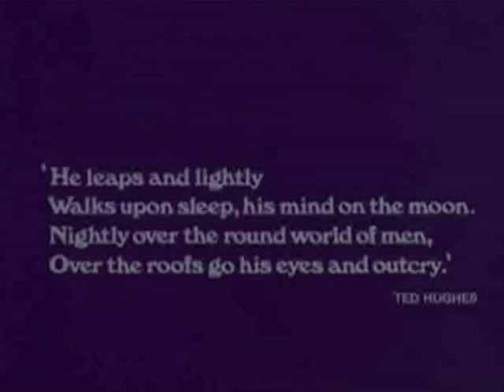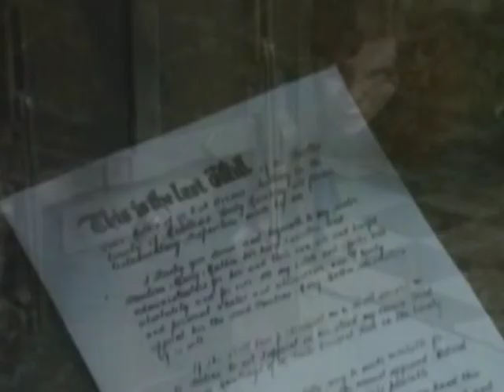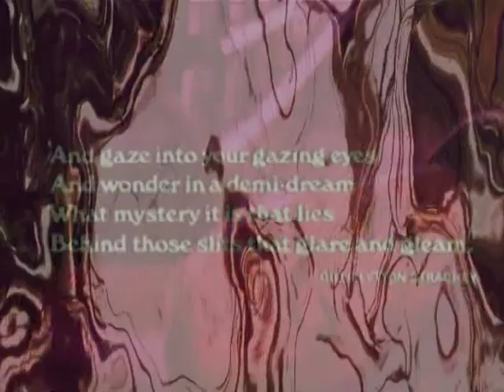Phylr - Superb Whiskers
Phylr - Superb Whiskers vs THE UNCANNY 1977 directed by Denis Héroux